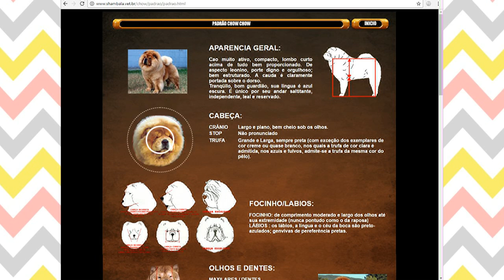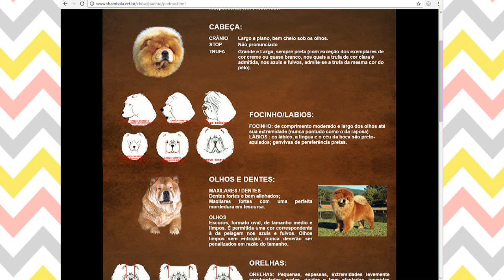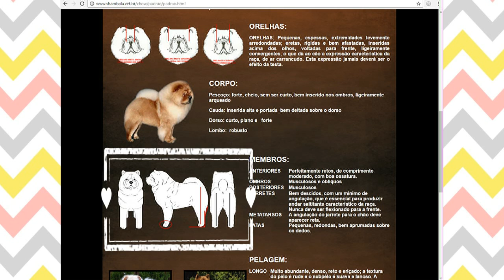Existe porte correto de um chow chow?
Chegou o dia de abrir todas as informações, à vcs que querem ter um chow chow, e saber de forma mais explicada possível
Espero que ajudem a todos que amam esta raça, e sonham um dia em ter um amigo peludo.